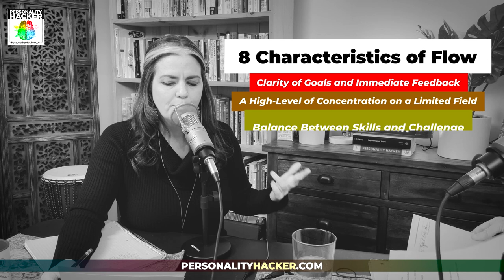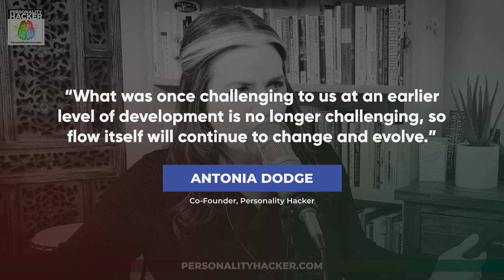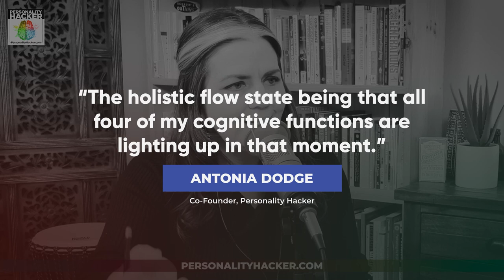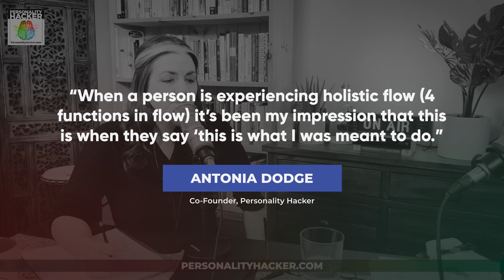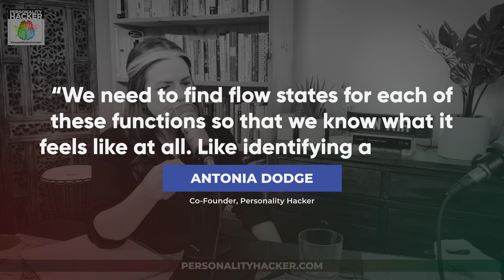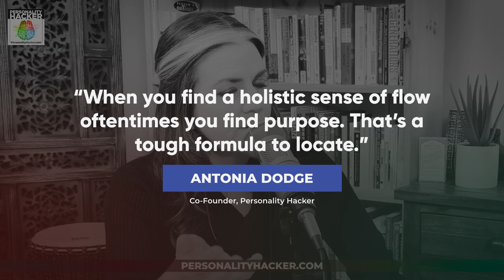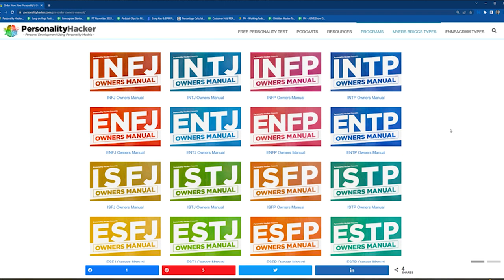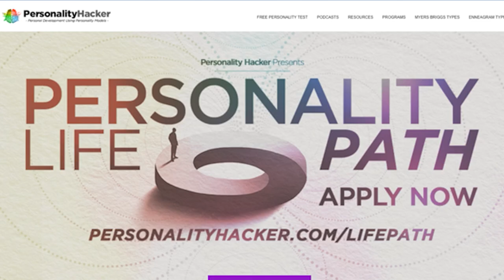Unlocking Your Personality Type Flow State | Ep 473 | PersonalityHacker.com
In this episode of the Personality Hacker podcast, Joel and Antonia talk about what it means to use your personality type to find flow in your life.